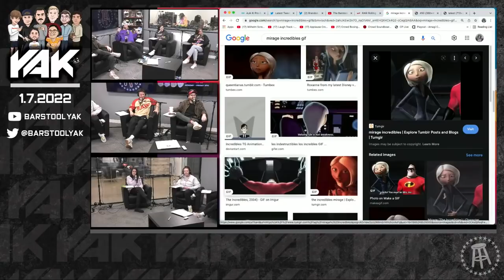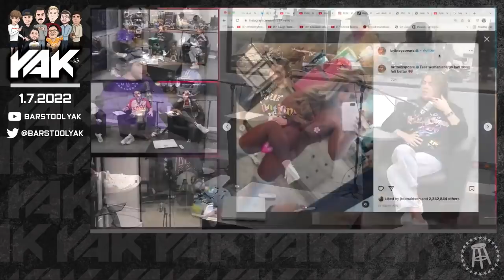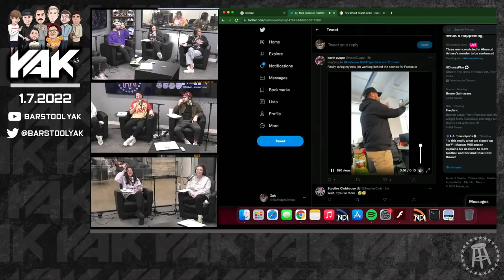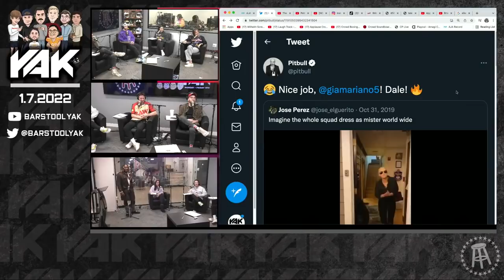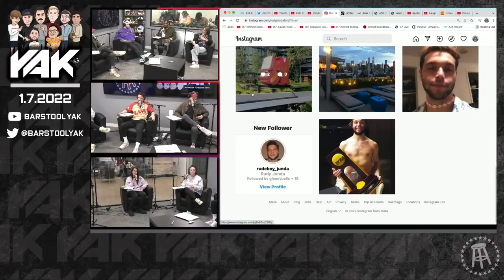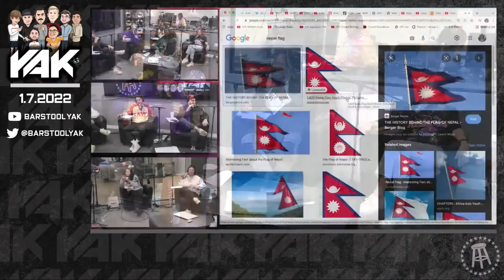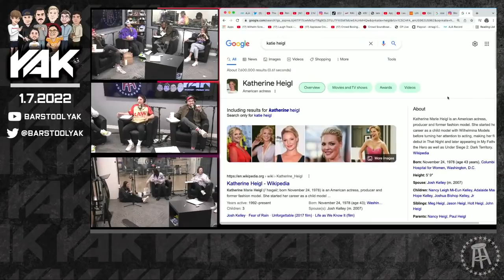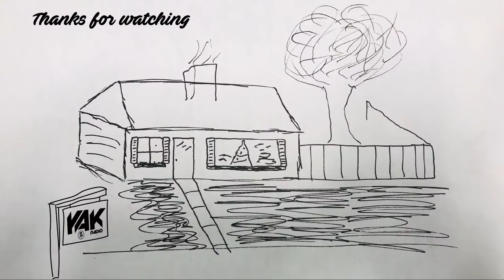The Secret To Getting Top Tier P*ssy | The Yak 1-7-21